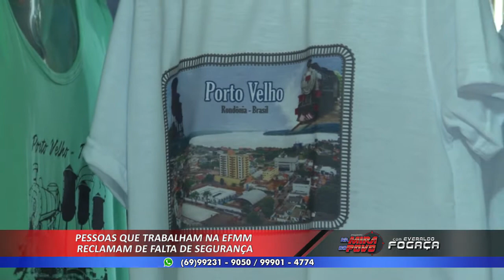PGM 30 NA MIRA DO POVO 20 03 2017 segunda